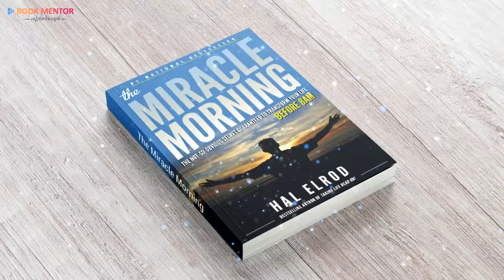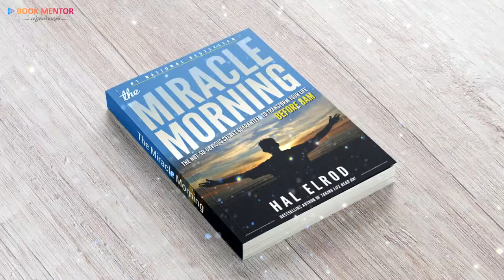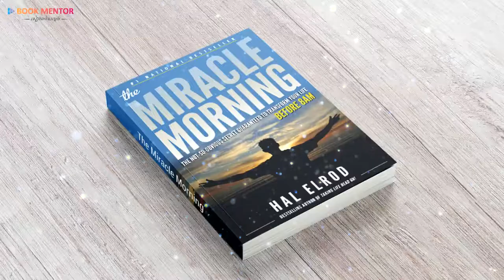ពេលព្រឹកដ៏អស្ចារ្យ (ភាគទី ១) | The Miracle Morning (Part 1) | Book Mentor - សៀវភៅសម្លេង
▶️. សេចក្តីផ្តើម (00:20)
▶️. ជំពូកទី១៖ ដល់ពេលត្រូវភ្ញាក់ពីគេងពោរពេញដោយសក្តានុពល (40:11)